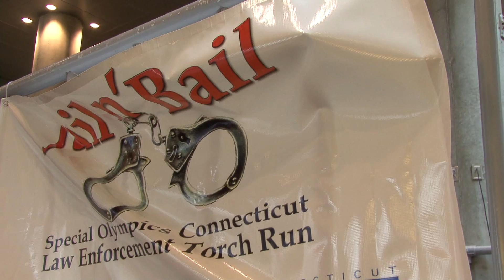2nd Annual Jail N'Bail!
Coverage of Fairfield University's 2nd Annual Jail N'Bail. The Jail N'Bail is a fundraiser that takes place at many universities in order to raise money for the Special Olympics.